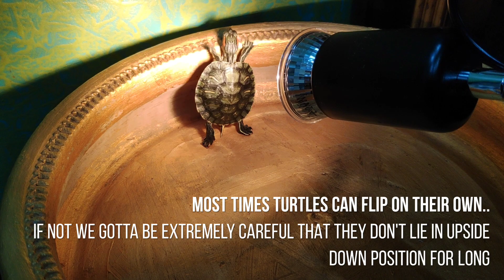Baby turtle progress | Red eared slider trying to climb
Today turtle is feeling better and I can see her doing her usual activities. 🐢🐢🧿🧿

Her infection is reduced and she's off the medications suggested by vet.
Although she needs to be in dry dock for few more days to ensure the infection is fully cleared.  As usual I feed her water and food manually.

You can see her trying to climb the container and she was able to flip on her own when she fell upside down.
If you are a turtle owner please ensure that your turtle doesn't be in upside down position for long time, since this can be very harmful for them. Usually they can correct themselves, but if they are tired or sick, they will have trouble flipping back.

Hope this journey of her recovery helps others too.. thanks 🙏🙏